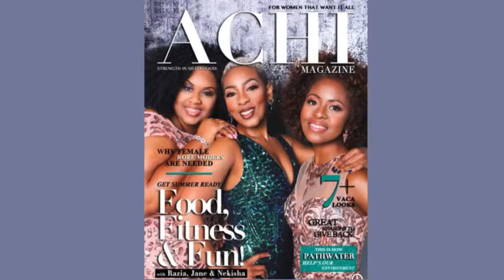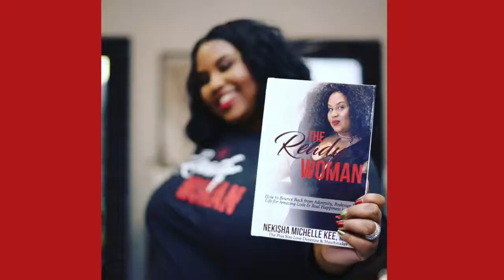The Ready Woman Book Trailer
A Ready Woman can't be stopped and the pages of this book will give you the inspiration, healing, and guidance to coach yourself into unaltering BLISS.  This bliss is the key to having success, love and pure happiness without having to choose one over the other or having the skills to have one but not the other.   The Ready Woman will show you that you can have it all with no regrets.

Or you can order from your favorite online bookseller.

About the Author:
Nekisha Michelle inspires resilience with women leaders to achieve success in relationships from the bedroom to the boardroom.

Nekisha Michelle, creator of “The Ready Woman Lifestyle Brand” and the only matchmaker in the dating industry that specializes in finding soulmate relationships for professional curvy/plus-size women.

Nekisha is a globally recognized relationship expert, professional speaker, media personality, author and owner of Ultimate Match Dating Agency since 2013.

Inspiring resilience for more than 12,000+ followers across all her social media platforms. A successful businesswoman, nominated by ACHI Magazine for “Woman on the Rise” & “Entrepreneur of the Year” for 2018. A cover story for Spring 2019 and featured in other magazines and publications from SUCCESS, Huff Post, Essence, Upscale, Redbook to Black Enterprise, Plus Model Magazine and Los Angeles KTLA News-5 to name a few.

A social worker of 15 years and Director of Foster Care & Adoptions for 10 of those years, Nekisha Michelle energetically and passionately uses both professional and personal life experiences to inspire, transform and eliminate conflict and burnout with women in leadership, business, their teams or organizations to achieve more success and bliss in their work and intimate relationships.